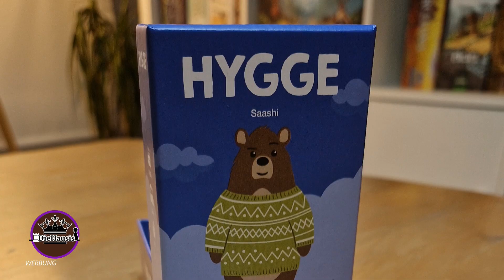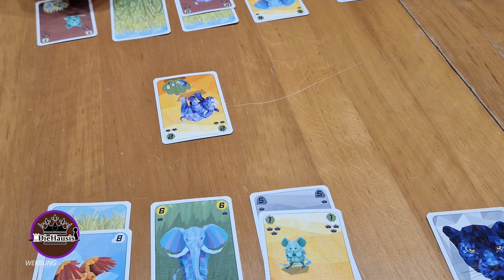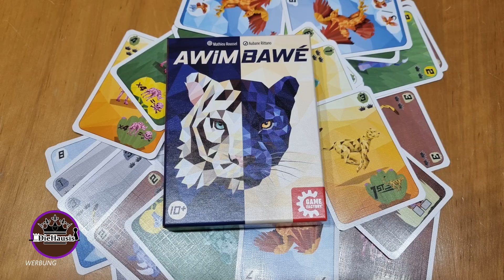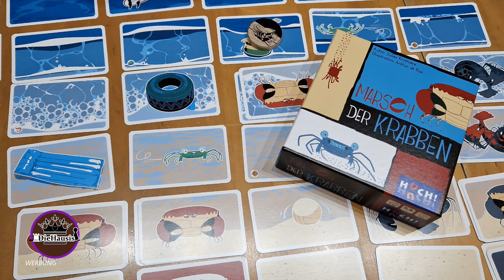5 Brettspiel erst Reviews | Spiele im Blitzlicht ⚡| DieHausis | Barcelona, HYGGE, ...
Spiele im Blitzlicht - unser Mini Review Format für 5 Brettspiele.
Wir stellen euch folgende 5 Spiele vor und sagen unsere erste Meinungen dazu - kurz und kompakt.
Nunatak, AWIMBAWE, HYGGE, Marsch der Krabben, Barcelona
5 Spiele die wir gerne wieder mitspielen- oder?!

Wir sind DieHausis - Tanja und Thorsten und auf unserem Youtubekanal sprechen wir über unsere liebsten Hobbies, wie tolle Brettspiele die wir lieben, Mittelaltermärkten welche wir besuchen und Musik die wir hören. Begleitet werden wir meist von unseren Maskottchen Familie Ritter Enterrich.
DieHausis
Postfach 11 06 22
45336 Essen

Zeitstempel:
00:00 Begrüßung / Intro /  Vorwort Format: 5 Mini Brettspiel Reviews | Spiele im Blitzlicht
01:05 1 Brettspiel Kurz Review: HYGGE
03:29 2 Brettspiel Kurz Review: AWIMBAWE
05:11 3 Brettspiel Kurz Review: Marsch der Krabben
08:00 4 Brettspiel Kurz Review: Nunatak
10:47 5 Brettspiel Kurz Review: Barcelona

●▬▬▬▬▬ * SUPPORT * ▬▬▬▬▬●

Wie das geht? Durch Teilen, Liken und Kommentieren unserer Videos.

Vielen Dank!

●▬▬ 🎥 Unsere kleine Ausrüstung, u.a.: ▬▬●

Für dieses Video standen uns die Rezensionsexemplare bedingungslos von
@gamefactory6807 @KosmosDe @HuchandfriendsDe Giant Roc
zur Verfügung. Vielen Dank dafür.